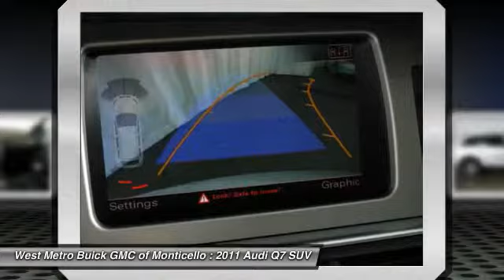2011 Audi Q7 Minneapolis St. Cloud & Monticello MN G15-535A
2011 Audi Q7 3.0L TDI Premium Plus

Looking for the right SUV? Today could be your lucky day. With 89814 miles, this Ice Silver Metallic, 2011 Audi Q7 equipped with Automatic transmission could be yours. Request more information and set up a test drive right away.